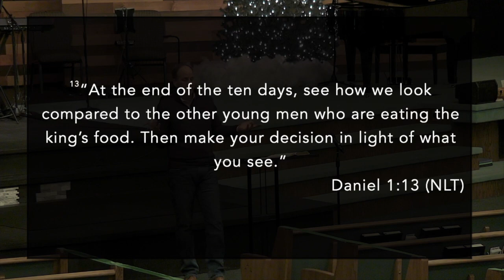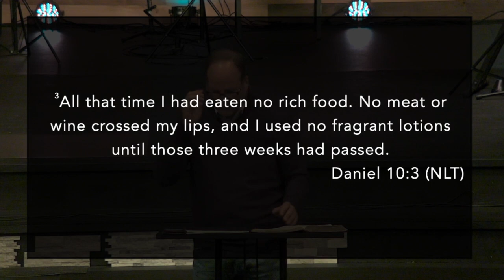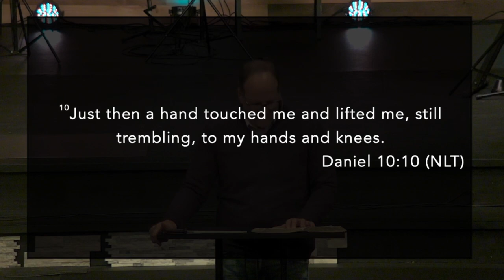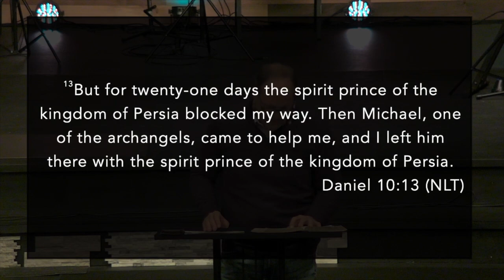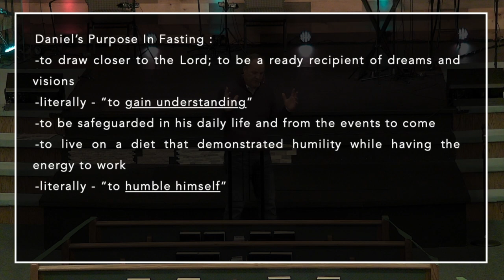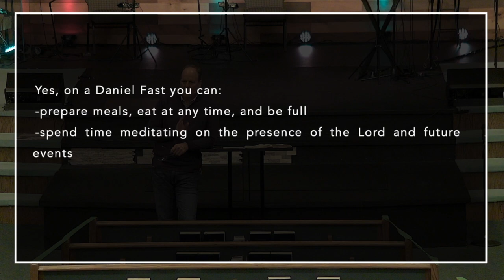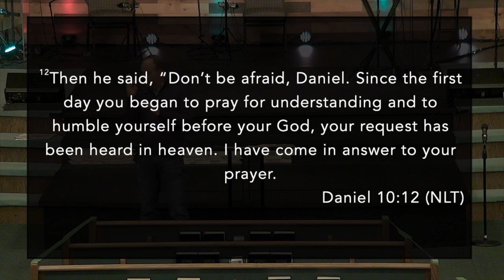A Daniel Fast Study -1 (1-6-2021)